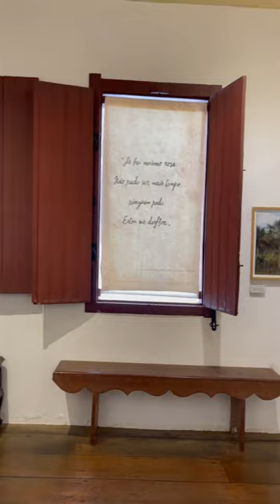Museu casa Guimarães Rosa. Parte 1